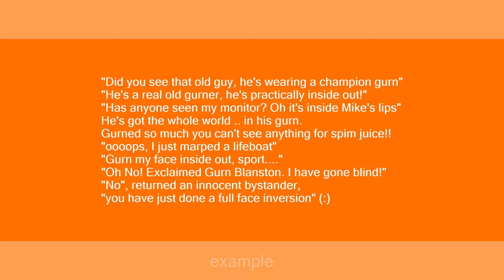gurn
Slang flashcards: